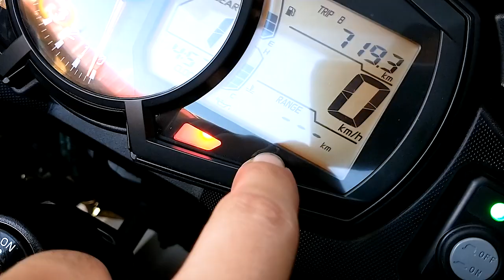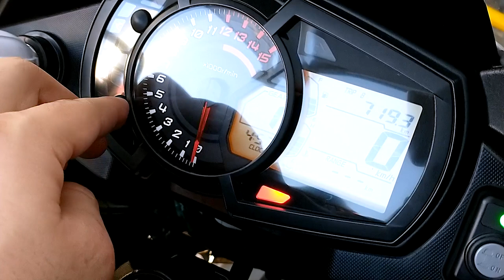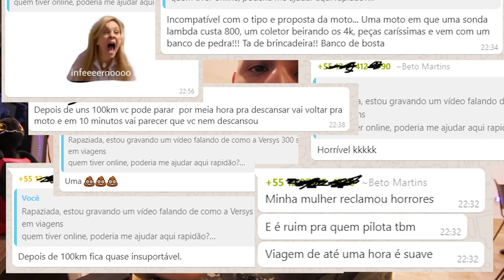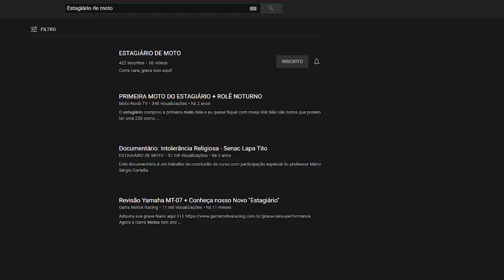Kawasaki Versys X 300 é boa para viagem? [Desafio do Inscrito - Estagiário de Moto]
Produzido por Full House Mídia
Produtora especializada em campanhas para mídias digitais.